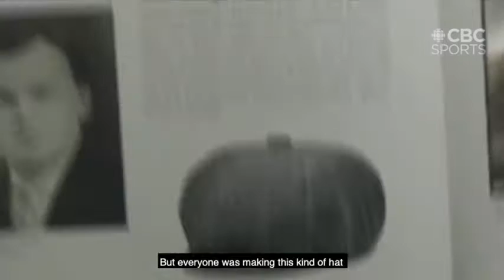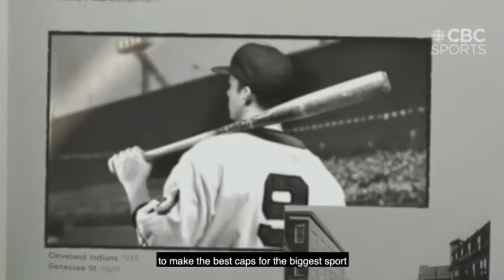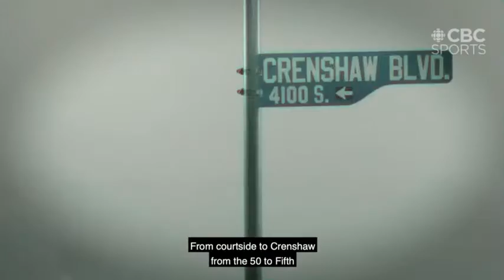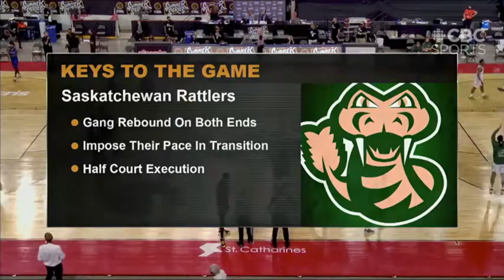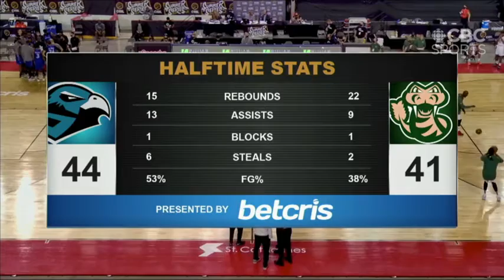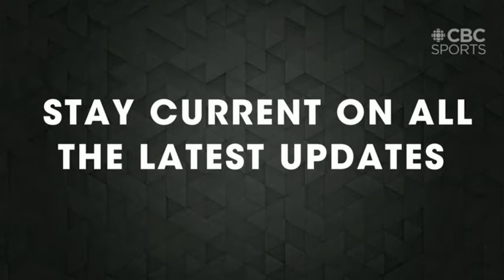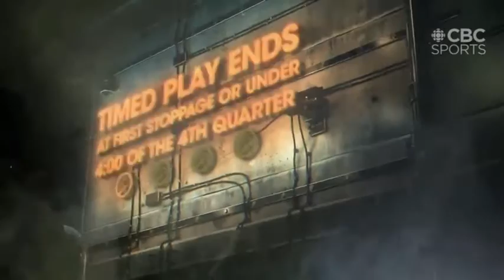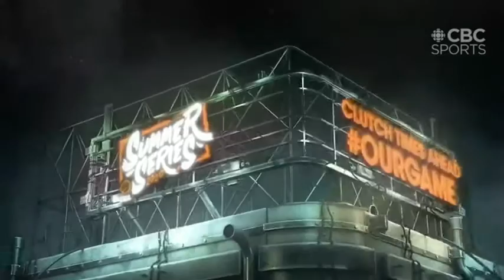Guelph Nighthawks vs Saskatchewan Rattlers 2020 CEBL Summer Series Game 3 - Full Game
I had a 1080p recording of this game, but the file corrupted on me so I had to resort to grabbing this low quality version instead. I've been having really poor luck lately with my recording so hopefully it will be better going forward.